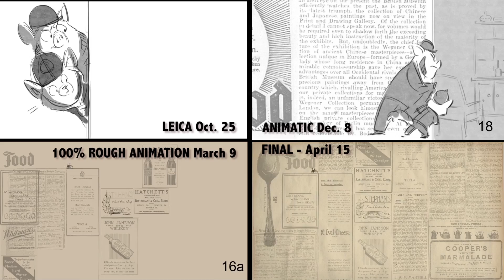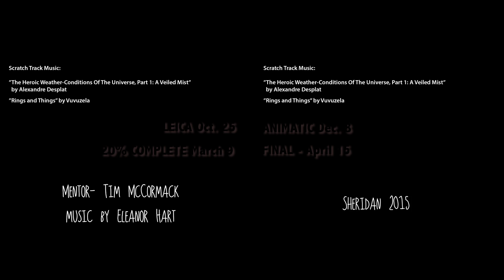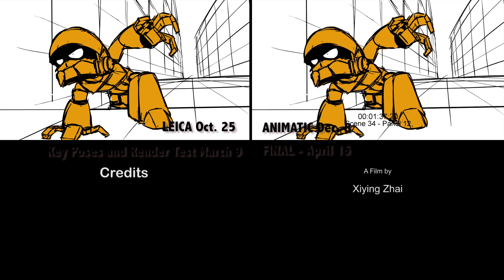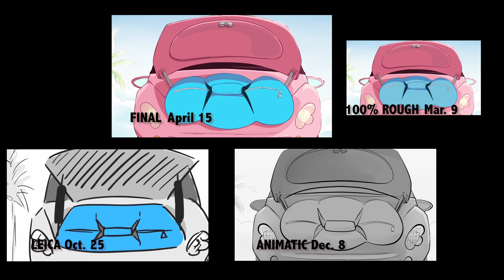Leica To Final 2015 mp4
shows the workflow needed for an animated film via the four major stages in our course: Leica Reel, Animatic Reel, major animation, finished film